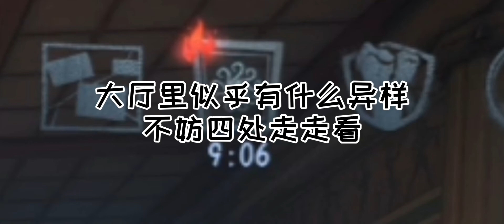第五人格 抽燈火日常 #2